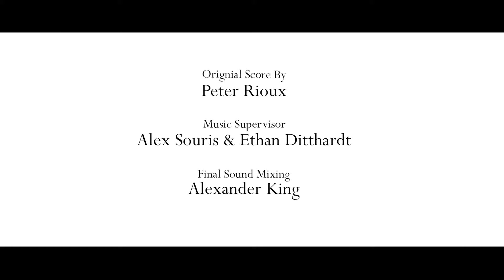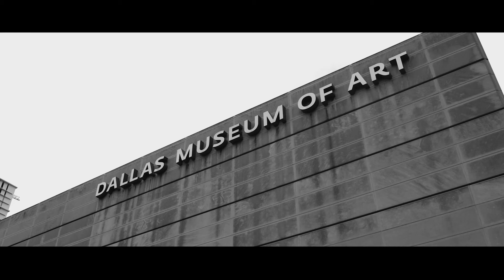Thou Swell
Alexander Klaff and Anita Robbins

Vertigo Pictures